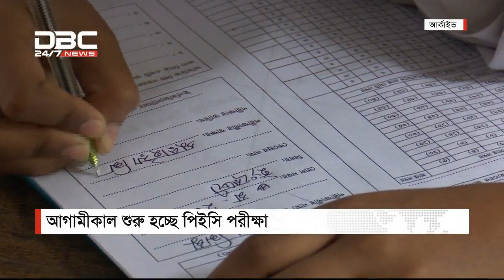09 PM DBC News. 17/11/2018